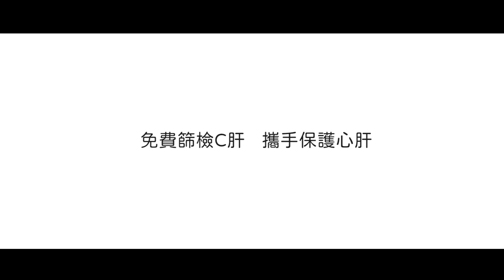世新新聞 機車騎士未注意路況 撞小貨車呈現翹腳倒路中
109年5月23日 (六) 世新新聞

機車騎士未注意路況 撞小貨車呈現翹腳倒路中

嘉義市日前一名機車騎士經過玉山路與大富路口時，與一台小貨車發生碰撞事故，造成騎士路中呈現翹腳的姿勢倒在路中，路過民眾發現後，馬上打電話向嘉義市消防局通報，嘉義市德安分隊接獲通報後馬上派遣人車前往救援，並將這名騎士送往醫院治療，詳細車禍原因由警方調查當中。